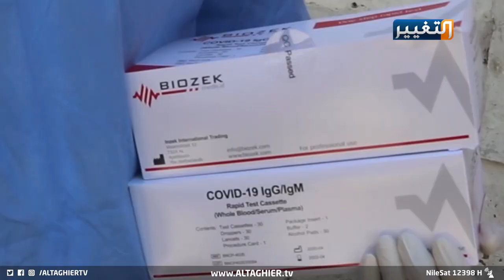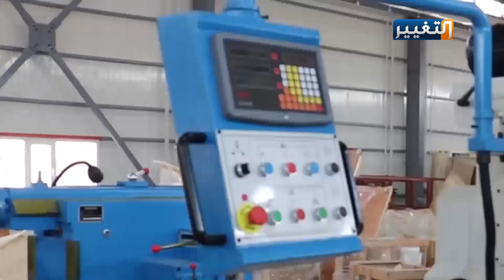جامعة الموصل تبتكر أجهزة لمواجهة كورونا | تقرير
جامعة الموصل تبتكر أجهزة لمواجهة كورونا
ابتكرت خلية الازمة في جامعة الموصل اجهزة تنفس ومواد تعقيم للمواطنين في ظل جائحة كورونا وشح
في الاسواق المحلية..